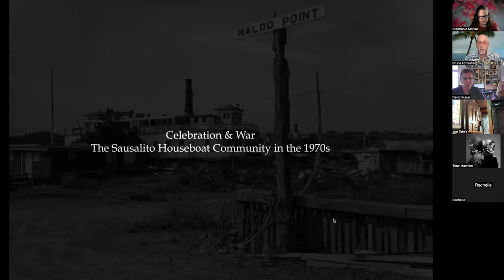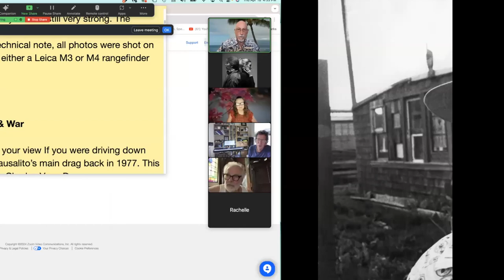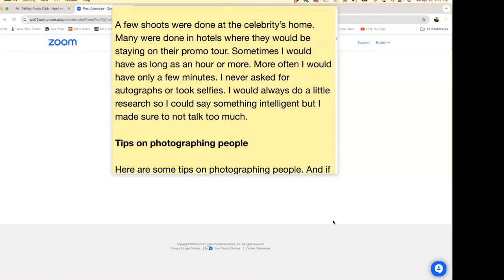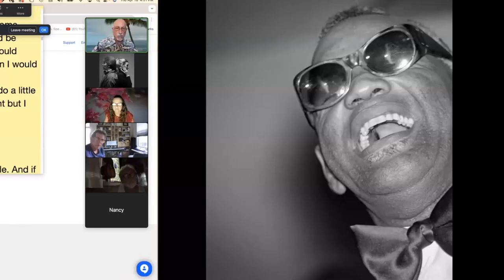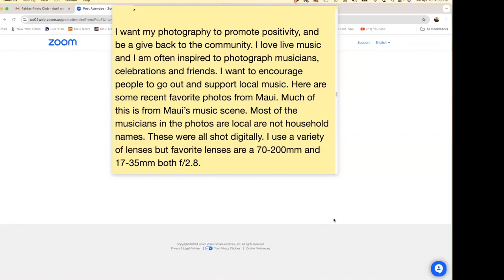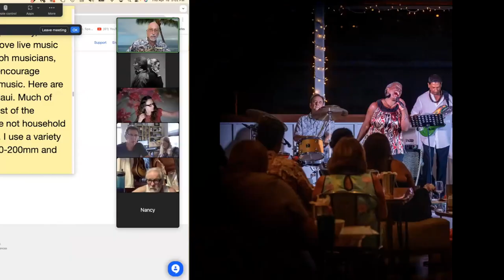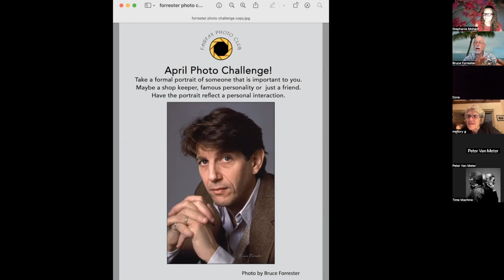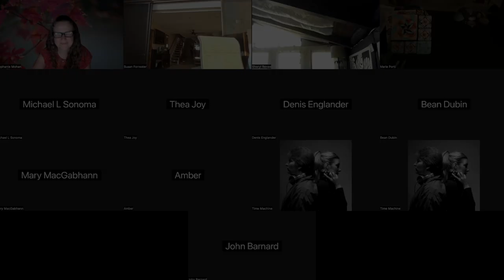Fairfax Photo Club Bruce Forrester